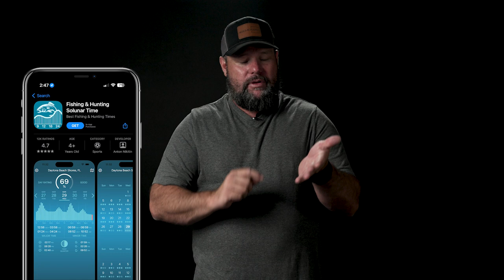Best Caliber for Mule Deer Hunting | Full Guide